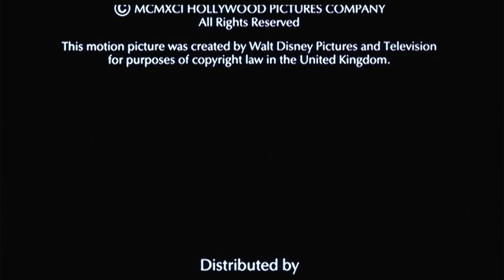Cierre DVD Un Buen Policía 2003 (Argentina)